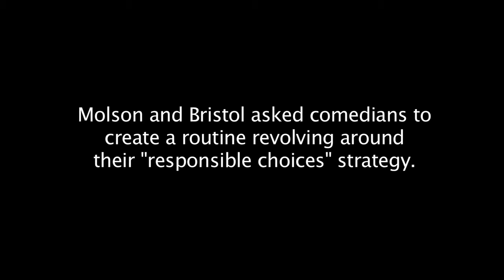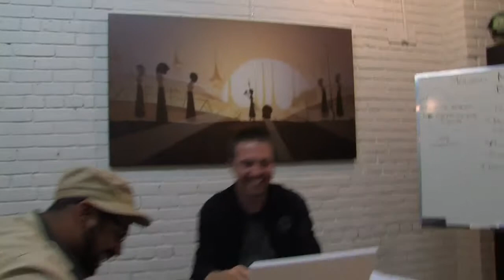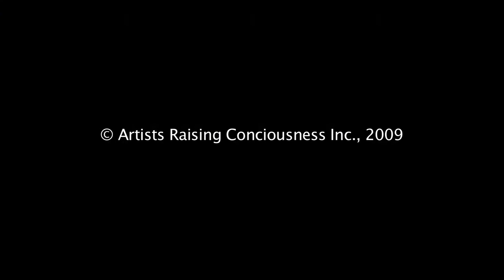The Message In The Bottle - The Comedians - "2nd Writing Session"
The Comedians expand on the ideas they came up with in the first session, and come up with some new material for their comedy routine commissioned by Molson for responsible drinking messaging.

Q:  Do people know their "cut off point"?  Do you know of any other examples (humourous or not) where someone went too far with alcohol?  Any nicknames you know of?